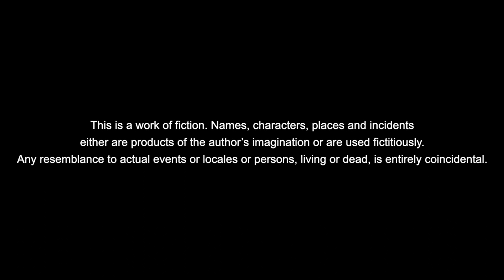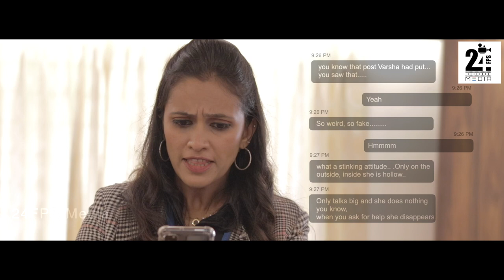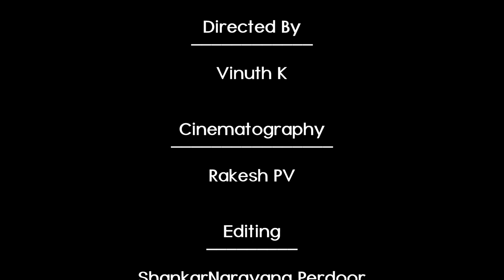Gossip Bites | Short Movie Related to Cyber Bullying & Rumors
Cyber bullying is slowly getting rampant. In this age of Information Technology it is getting much more easier to bully others. Posting false information, trying to defame others are few of the tactics played. Children in India report the third highest online bullying rate.

We must stand together to prevent this harassment. On any occasion, always acquire information from both sides before coming to a conclusion.

This film is to spread awareness about the cyber bullying  and other  crimes that are happening currently.

Cast

 Soujanya Hegde
Delfi Priyanka
Cedric Coutinho
Harish Neermarga
Shithij

Directed By - Vinuth K
Cinematography - Rakesh PV
Editing - ShankarNarayana Perdoor
Makeup - Asrina
Fashion - Nireeksha Shetty
Dialogue : Cedric Coutinho
Story and Produced By - Harish Neermarga